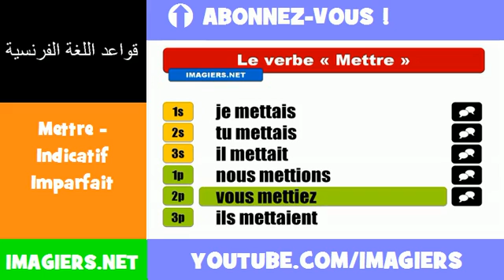الأفعال الفرنسية = Mettre Indicatif Imparfait